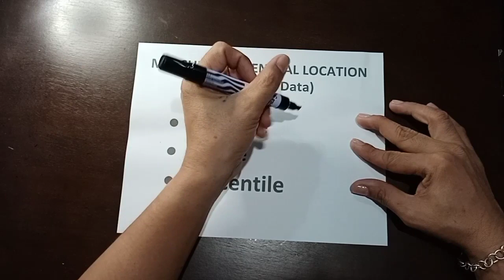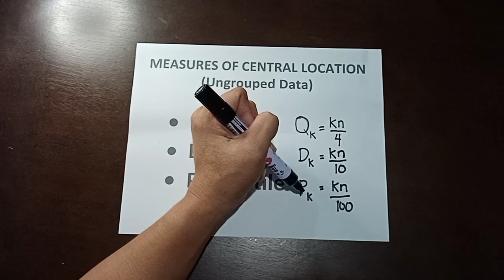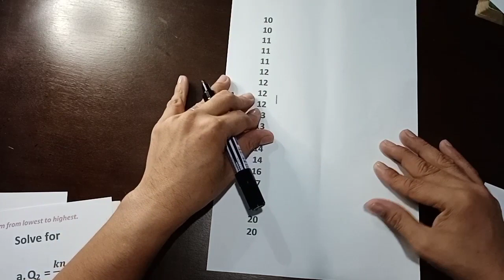Measures of Central Location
Quartile, Decile, Percentile